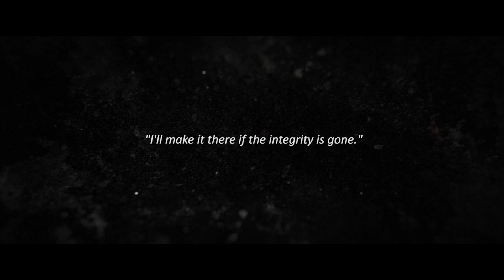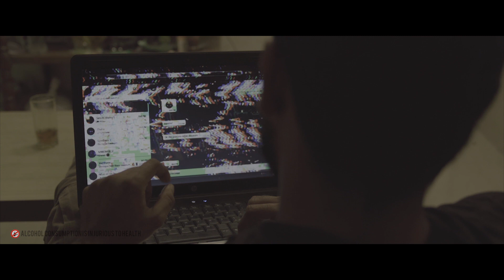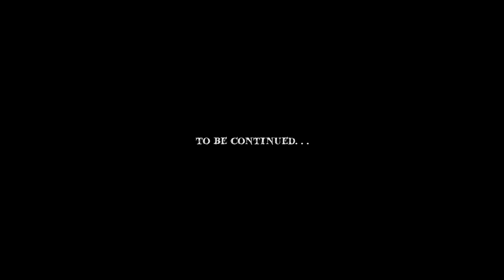Lora Malayalam Short Film | Vipin Raaj | Aarushi Wide Film House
Presenting Lora Malayalam Short Film Directed By Vipin Raaj

Story & Direction : Vipin Raaj
Producer : Aarushi Wide Film House
Screenplay : Syam S Govind
Dop : Goutham P Panicker
Music& BGM : Jeffin Joe Jacob
Editing: Goutham Shankar&vishnu Rama Rajan
Story Board : Aswathy Vipin
Chief Associate : Renjith Venmarathoor
Associate : Navajeevan N.s
Sync Sound : Renjith Venmarathoor
Casting : Sreejith Rajamani

Cast : Sreehari Sudharsan & Thaha K. K

|| ANTI-PIRACY WARNING ||